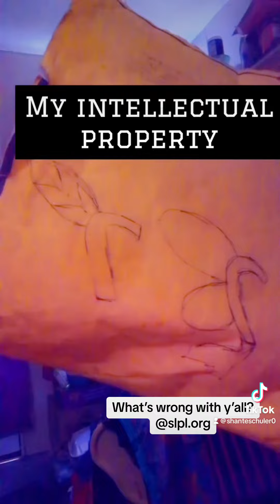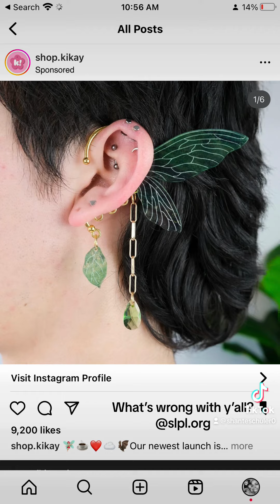Intellectual Property in public spaces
@saintlouispubliclibrary it was Ana Gomez. Why are they stealing?